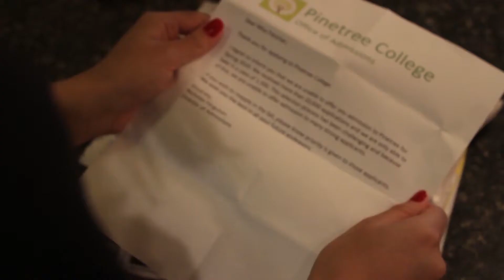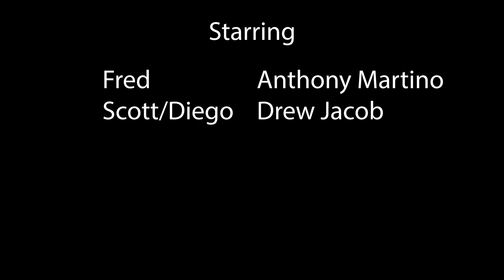The Birth of Founder's Day S1E2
It's Founder's Day, and Danny and Ace have to make a film. Meanwhile, August tries to woo Indy.